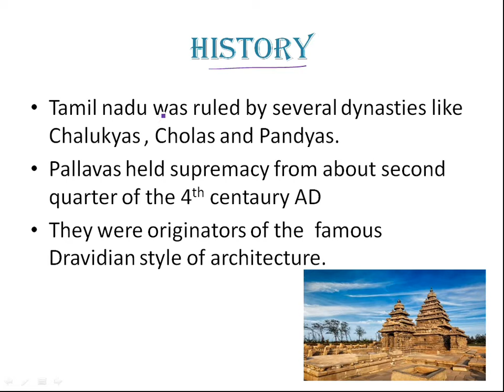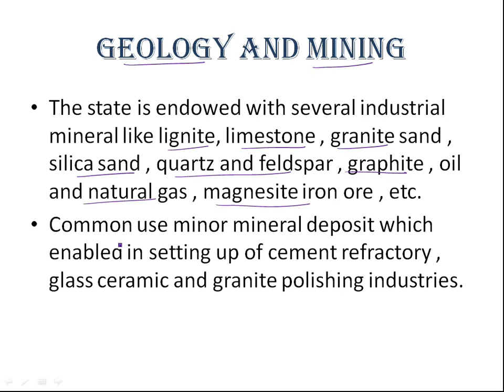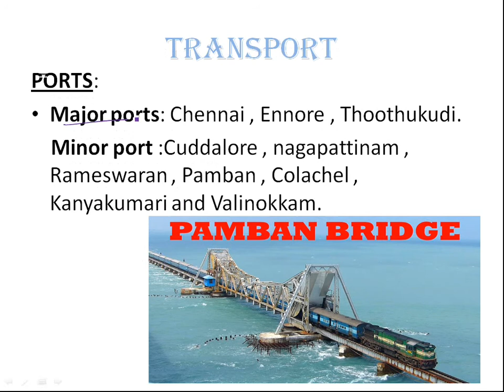India Year Book Tamil Nadu state in english | IAS Exam | UPSC Latest News | UPSC prelims 2020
to pay online for Monthly Current Affairs course in Tamil for Upsc/Tnpsc prelims2020

to pay online for Map course in Tamil for Upsc/Tnpsc prelims2020